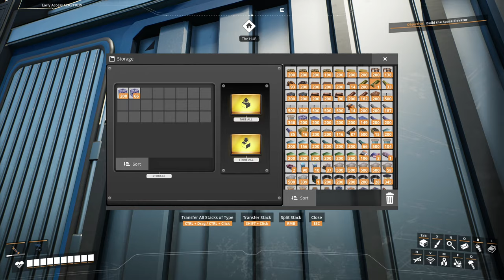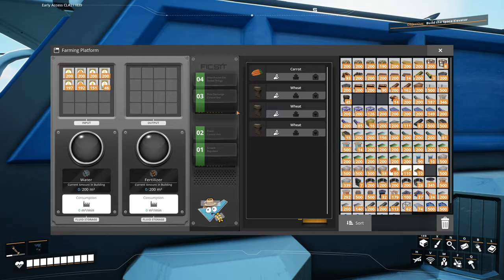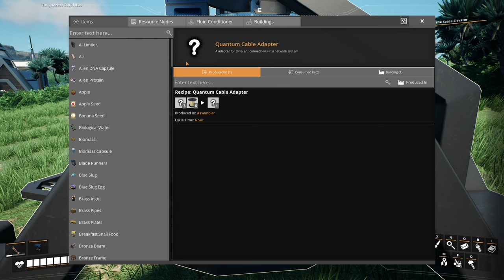Satisfactory Plus let's you BREED POWER SLUGS...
The Nexus Saga continues as we set up the Ficsit Farming to breed blue slugs for more advanced Nexus part production.

The intro/outro music was made for me by Moonic Productions! Check him out here on youtube:

If you need any music commissioned, tell him BED sent you!

My discord community has a dedicated Satisfactory Plus blueprint repository and a lot of entertaining people. BE PART OF SOMETHING: